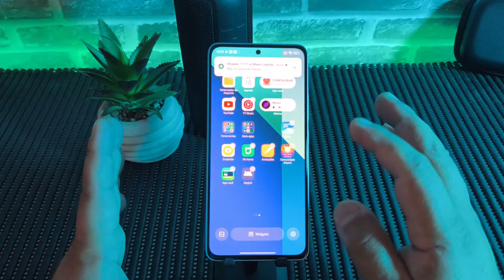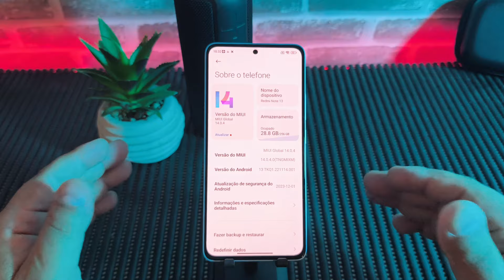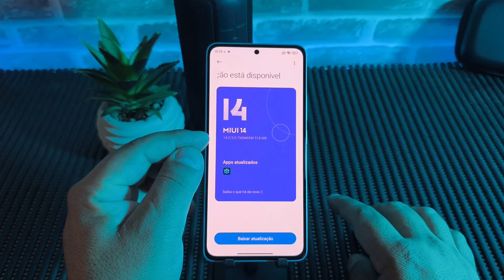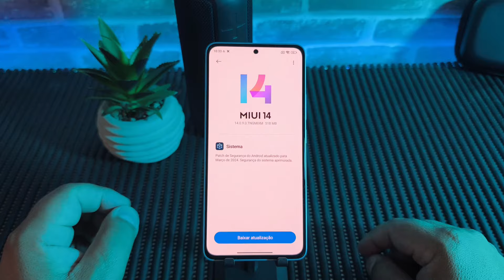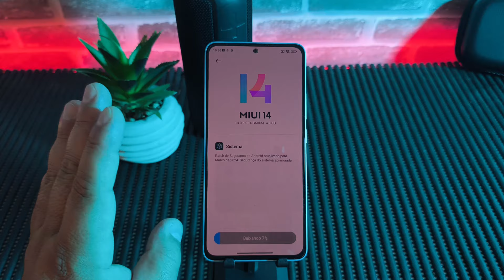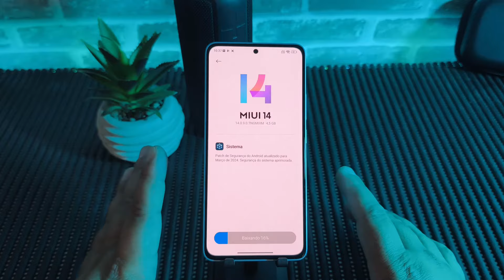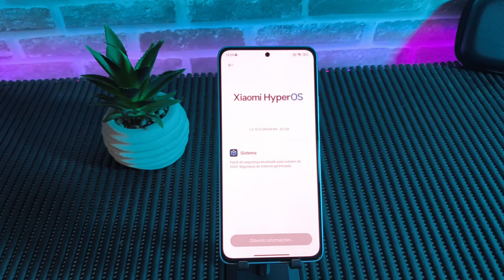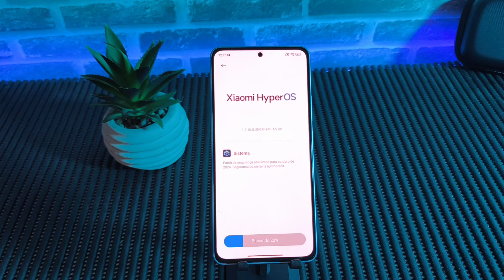IMPORTANTE!!! ISSO PODE TE ATRAPALHAR A ATUALIZAR PARA A HYPER OS 2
QUER COMPRAR SUA CHAVE DE WINDOWS E GAMES DA STEAM E CARTÕES PRE PAGOS DA GPLAY  E XBOX? ACESSE A GVG MALL
E SAIA DA CRAKEAGEM